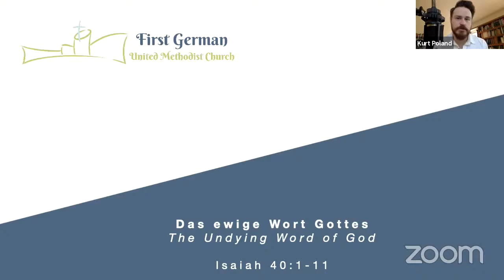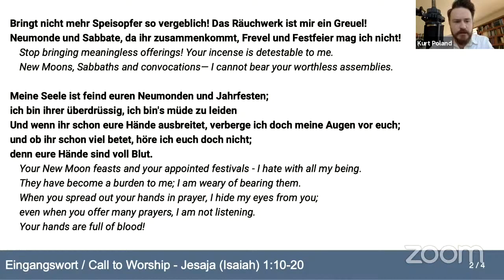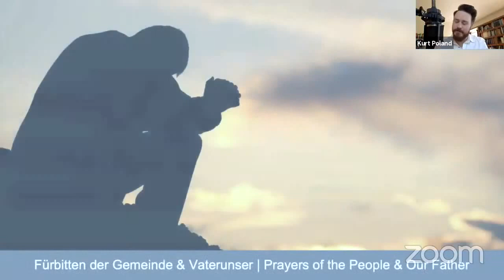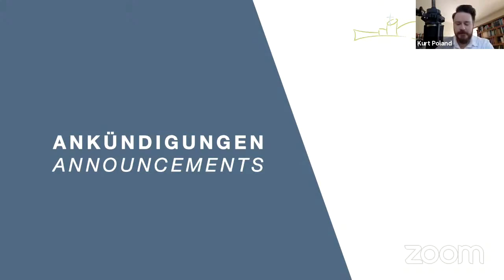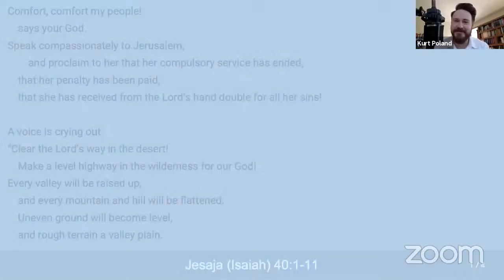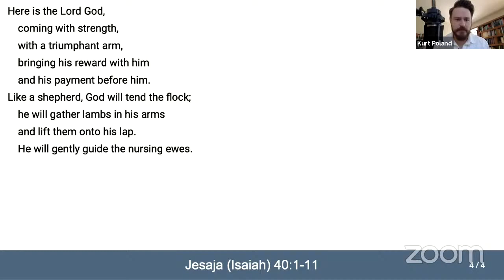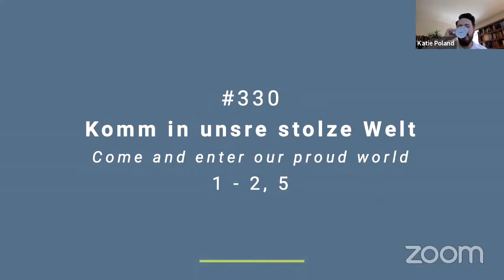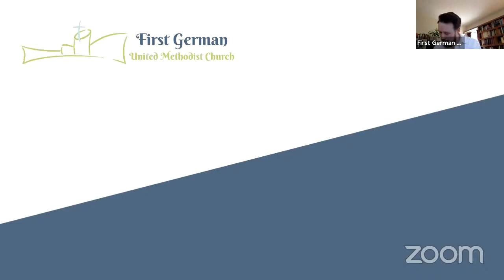First German UMC - 2/28/2021 Das ewige Wort Gottes (The Undying Word of God)